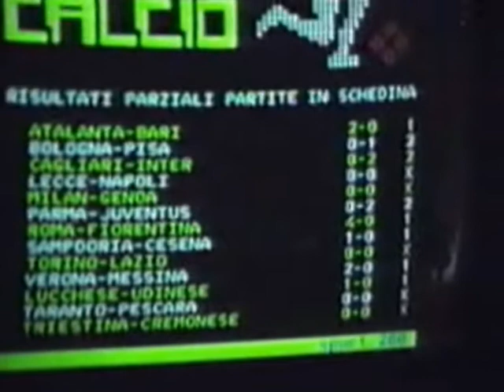[I RAGAZZI DELLE PANCHE] San Benigno Canavese 1990 (Parte 5 di 5) by BIRCIDE (Il Paninaro)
Correva l'anno 1990, ci lasciavamo alle spalle una meravigliosa decade coloratissima, ovvero gli anni 80, ma per noi la storia continuava.
Era un caldo pomeriggio di agosto, afoso e un po' noioso a dir la verità, e al qui presente Ramon Verdoia (Bircide) venne la fantastica e folle idea di girare un film (grazie all'inutilizzata Videocamera di Alessio Messina), intitolato I RAGAZZI DELLE PANCHE che in realtà non fu mai girato per vari motivi.
Questo filmato rimane comunque tuttoggi una specie di documentario indelebile e gradevole, diciamo quasi un Cult, molto spensierato da prendere come un Trash a dir poco intoccabile che documenta la nostra ormai lontana adolescenza.
Oggi questi ragazzi sono cresciuti, ognuno ha preso la propria strada, molti neanche più si salutano o addirittura si sentono o si vedono, quasi tutti sono cambiati ideologicamente perdendo quella genuinità che li caratterizzava allora, ma credo che in tutti noi ci sia ancora un po' di veritiera nostalgia, nel rivedere quanto eravamo "cazzari", riaprendo forse quella profonda fenditura ormai sanata col passare degli anni e riapprezzando forse quello che 20 anni dapprima pareva esser poco preso in considerazione !